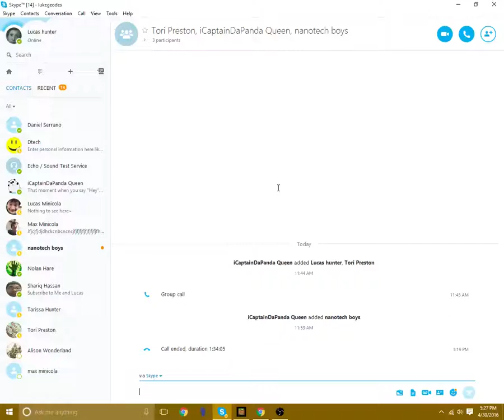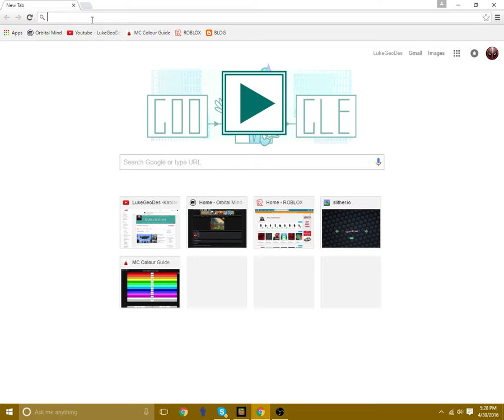[OLD] {Minecraft} New PE Shoutout | Clay Craft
This is a new server called Clay Craft, in need of Players, and Staff. They have a lot of Staff Positions available, currently.